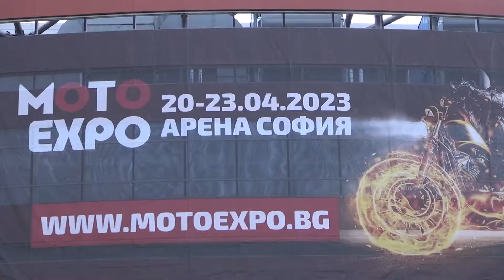Yamaha YZ65 Motorcycle (2023) Exterior and Interior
2023 Yamaha YZ65 Motorcycle seen from outside and inside.